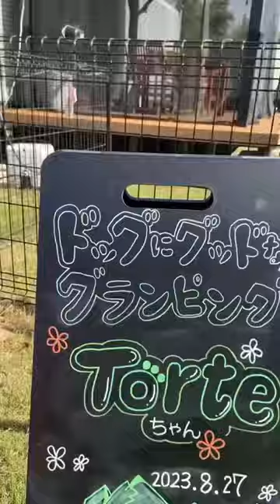【日本初】愛犬と楽園へ！ドッグランの中に泊まるグランピングを見つけました🐶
今回は愛犬トルテと初めて！！グランピングに行ってきました！！和歌山県和歌山市湯屋谷にある、ドッグにグッドなグランピング和歌山北🐶🏔はなんと！！全国初！！ドッグランの中に泊まる犬と泊まれるグランピングなんです👏👏👏
どう言う事！？って、とにかくわんこファーストすぎるグランピングで、トレーラーハウスが４つそれぞれ独立したドッグランがついてるだけでなく、4棟のわんちゃんが共有して使えるグランピング施設全体がドッグランなんです💓
こんな所ある？？？そして、更に、人工芝の周遊ドッグランにアジリティーも配置されていて、どんだけ走れるの！！！ってとにかくすごいグランピングなんです💕
今回は、YouTubeの撮影許可を頂いた時に、トルテチャンネルをご存じで撮影にも協力していただけると言う嬉しいサプライズ💕（オーナー様スタッフ様本当にありがとうございました。）

🐶ドッグにグッドなグランピング和歌山北
〒649-6302 和歌山県和歌山市湯屋谷１１１−１
ドッグランの中に泊まるグランピング
オープン１周年を待たずリピーター率上々のおもてなしサービスが溢れる、自然豊かなドッグファーストのグランピング。
大阪市内から60分の好アクセスに、施設全体がドッグランになっている珍しい施設です。
大型犬や多頭飼いに嬉しいワンちゃんの追加料金一切なし。
愛犬用パフェ作りやお好み焼き作り体験、肉球マッサージ体験やワンチャレンジゲームなどワクワクのイベントを随時開催しています。
１度訪れたらファンになること間違いなしのグランピングで最高の時間をお過ごしください。
トイプートルテくんのLINEスタンプ
(お手紙は送れません)
Music / BGM
 効果音ラボ